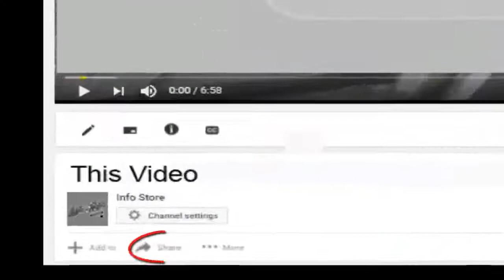মেয়েটি দারুন গেয়েছে আমার বন্ধু বিনে পাগোল মনরে বোঝালে বোঝে না।InfoStore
মেয়েটি দারুন গেয়েছে আমার বন্ধু বিনে পাগোল মনরে বোঝালে বোঝে না।